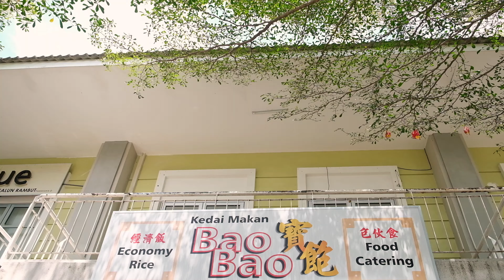Near Bayan Baru shop lot for sale in Penang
Near Bayan Baru
Shop lot for sale in Penang